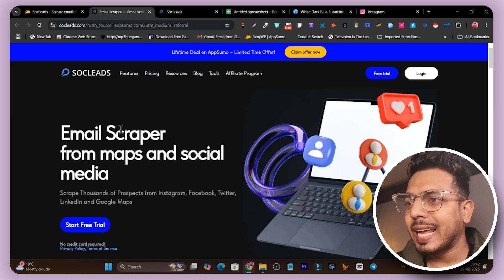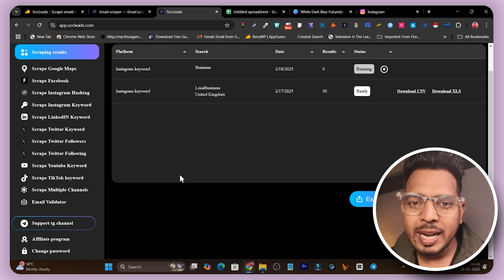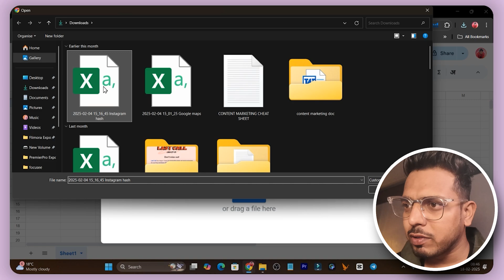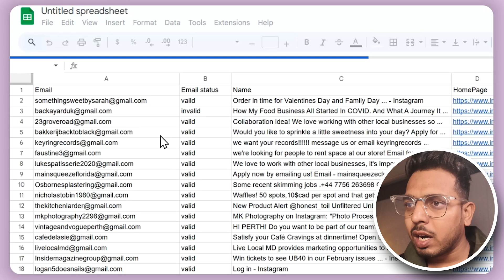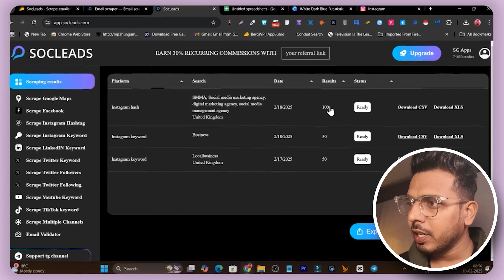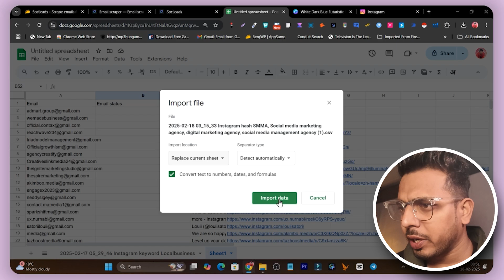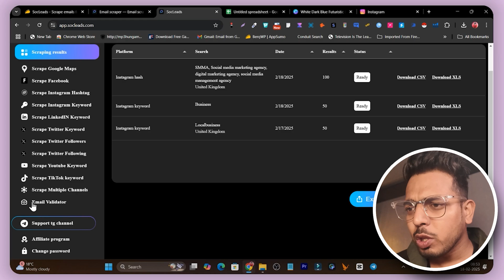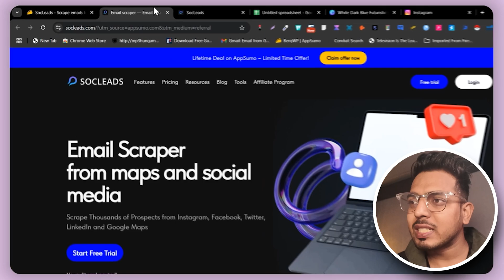How to Scrape Emails from Instagram with @Socleads | I Scraped 1,00,000 Instagram Profile Emails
Are you looking for an effective, hassle-free way to extract emails and leads from Instagram?

In this video, we’ll guide you through the step-by-step process of using Socleads to scrape emails from Instagram and supercharge your lead generation efforts. Whether you're trying to grow an email list for your business, conduct targeted outreach, or enhance your marketing strategy, this tutorial will provide all the insights you need to succeed.

- - - My Free Gifts with Socleads (worth $997) Pack - - -
✅  Special Bonus 1. - BerqWP (Make Your Website Faster) + Internal Linking Pro Plugin (Lifetime Access)
✅ Bonus #2 - List of 1000+ Micro Niche Ideas & Keywords with insights
✅ Bonus #3 - Complete SEO Checklist:, step-by-step SEO actions for starting a new blog
✅ Bonus #4 - 5 Steps Content Writing Hack: to Create Engaging & Awesome Content Every Time!
✅ Bonus #5- Content Marketing CheatSheet: 57 Actionable Blog Promotion
Strategies to Drive Free Traffic!
✅ Bonus #6-  High DA Do follow Backlinks List: Increase your Blog’s Authority to rank higher on Google

📌How to ACCESS FREE BONUSES: If you successfully purchase Socleads Lifetime Access using my link, send me your invoice on this email - to avail These Gifts for Free worth $997. 🤩

We'll show you how to:
- Use Socleads with Instagram for lead generation
- Extract targeted leads from specific Instagram niches or accounts.
- Organize, filter, and use the Instagram scraped emails for campaigns like email marketing.

📈 Why Should You Scrape Leads from Instagram?
Instagram is home to over a billion users globally, making it a treasure trove for entrepreneurs, businesses, and marketers. By scraping relevant leads, you can:

- Expand your audience reach.
- Promote your services directly to potential clients.
- Build an email list for effective cold email campaigns.